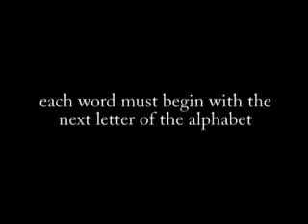Urban Improv Live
Improvised Sketch Comedy

2 Times Canadian Comedy Award Nominated

9 PM - Mondays

Tickets $7

Chivana Resto Lounge
2340 west 4th Avenue
Vancouver (4th & Vine, 2nd floor)

beside the New Apple Produce Store)